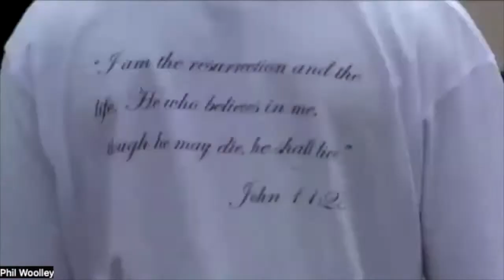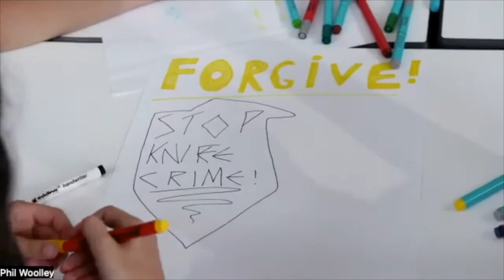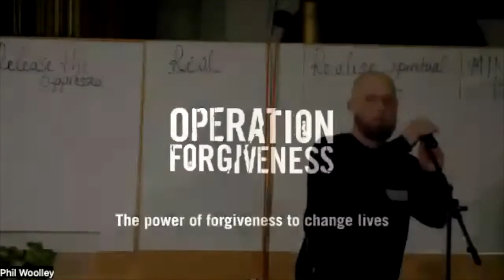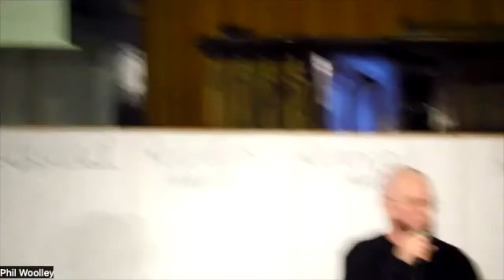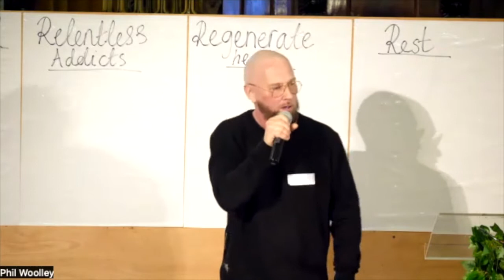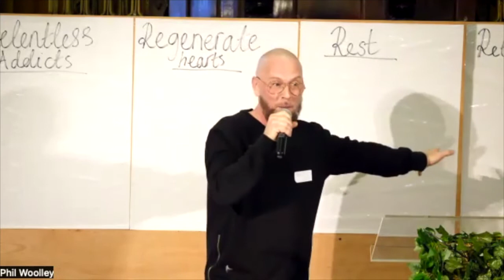Operation Forgiveness Jason O'Shea. November 18. 2022